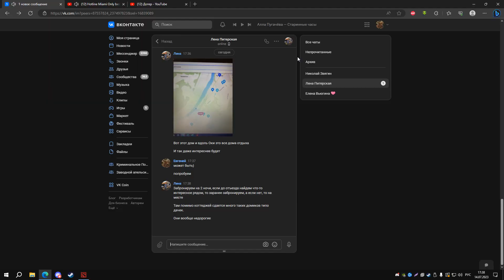Оракул + супер засолка на пуджесф просто худший